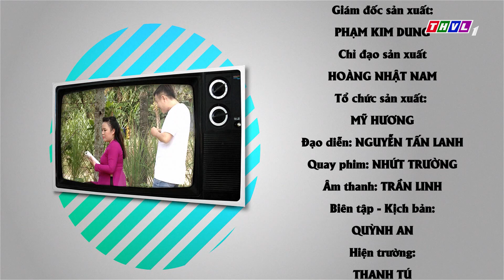THVL | Phút thư giãn - Tập 76: Tính già hóa non